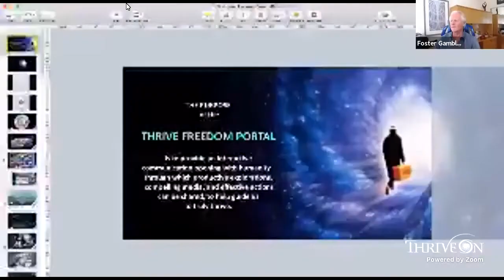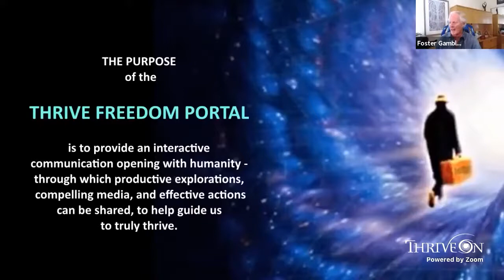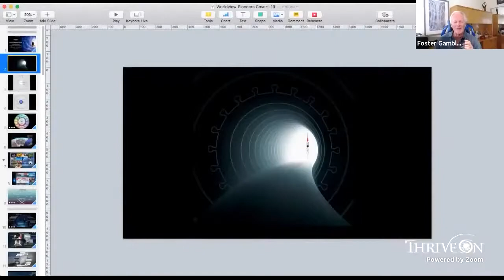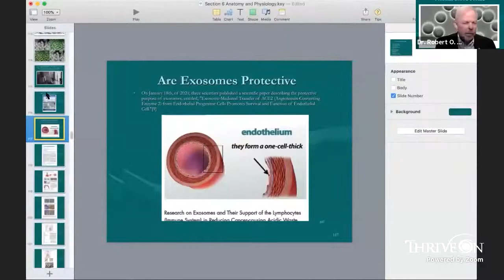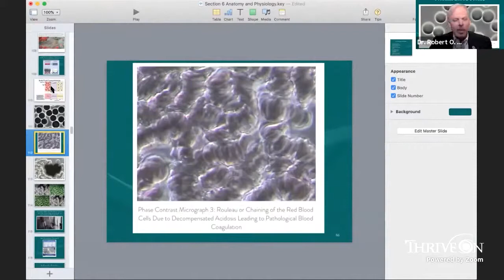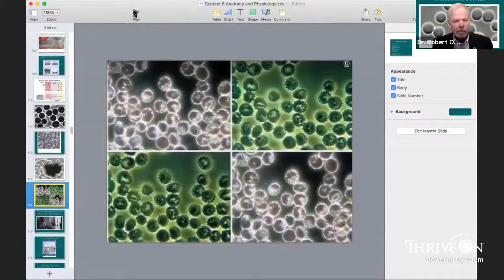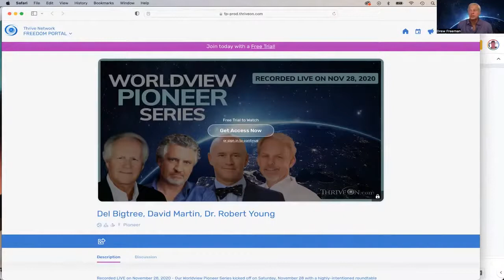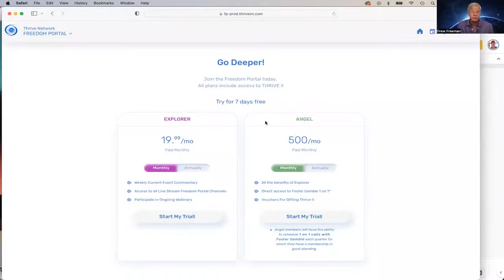Replay Part 1 Roundtable with Foster Gamble, Del Bigtree, Dr David Martin, and Dr Robert Young